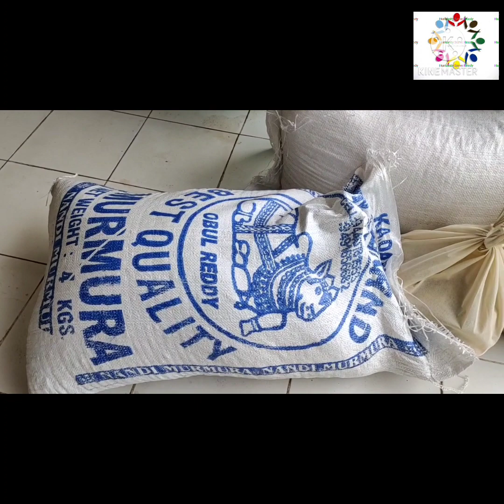Food Serving in Oldage Home @Kadapa City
When you lose a parent, you realize how vital they are to the foundation of your life. It's impossible to understand what it means until that curtain is pulled. You're an orphan. But then I think that life is kind of remarkable, and the thing that causes the biggest pain can also bring amazing energy.